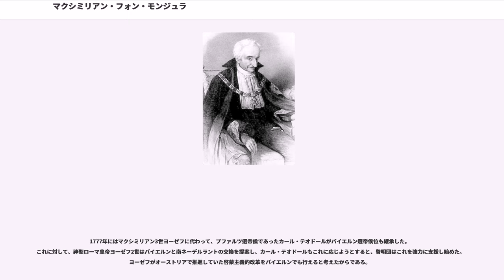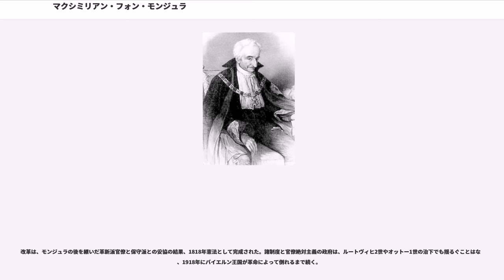マクシミリアン・フォン・モンジュラ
モンジュラ伯爵マクシミリアン・ヨーゼフ（Maximilian Joseph Graf von Montgelas, 1759年9月12日 - 1836年6月14日）は、バイエルン王国の成立前後に活躍した官僚・政治家・貴族である。

マクシミリアンの父ヤーヌスはサヴォワ出身の軍人で、バイエルンで選帝侯マクシミリアン3世ヨーゼフに仕えた。母マリーア・ウルズラはバイエルン貴族の出身で選帝侯妃マリア・アンナの女官を務めた。マクシミリアンは若い頃にストラスブールで生活・勉学をしており、その経験からフランスの文化や啓蒙主義を身に着けることになる。

1777年、モンジュラは18歳になる前にミュンヘンで官僚試験に合格、バイエルンの官僚の一員になった。いくつかの官僚組織を渡り歩くうちに、彼は「啓明団」と呼ばれる啓蒙主義の秘密結社に参加する。1776年にインゴルシュタット大学教授ヴァイスハウプトによって、フリーメイソンを模倣して作られたこの組織は、啓蒙主義に基づき社会の改革を目指しており、ハルデンベルクなども所属していた。

1777年にはマクシミリアン3世ヨーゼフに代わって、プファルツ選帝侯であったカール・テオドールがバイエルン選帝侯位も継承した。これに対して、神聖ローマ皇帝ヨーゼフ2世はバイエルンと南ネーデルラントの交換を提案し、カール・テオドールもこれに応じようとすると、啓明団はこれを強力に支援し始めた。ヨーゼフがオーストリアで推進していた啓蒙主義的改革をバイエルンでも行えると考えたからである。

しかし、バイエルン継承戦争の原因となったこの提案は、選帝侯を除く多くの人々から批判されていた。反対する団員らによって啓明団はその存在を暴露され、政府からは社会に害を及ぼすとして活動が禁止されてしまう。モンジュラも団員であることが明かされ、出世の望みを絶たれたが、友人の紹介からプファルツ＝ツヴァイブリュッケン公カール・アウグスト（選帝侯位継承権者筆頭であり、また先の提案の強力な反対者の一人でもあった）の顧問官として雇われることになった。そこでモンジュラらは外務官僚として働き、周囲からの信頼を集めるようになる。

1795年にカール・アウグストが死去し、弟マクシミリアン・ヨーゼフが公爵になると、モンジュラよりも地位の高い官僚らがフランスとの交渉などで席を空けた間に、マクシミリアン・ヨーゼフに助言を求められるようになっていた。マクシミリアン・ヨーゼフもフランスの文化や啓蒙主義に触れてきた人物で、モンジュラと意気投合し、将来の政治についても相談を重ねるようになる。その中で、1796年にモンジュラがこの同年代の主君に提出したのが、『アンスバッハ覚書』である。

シュタインの『ナッサウ覚書』、ハルデンベルクの『リガ覚書』に先立つこと10年、アンスバッハ覚書は将来バイエルンが実施すべき改革について、大まかなことを述べていた。

啓蒙主義的な立場から近代国家の建設を目指し、そのためにフランス式の省を政府に導入し、官僚制の改革、特権身分の財政的特権の廃止、課税公平化、旧来の国内関税と行政区の廃止、教会と教育の統制などが示された。

これは後に、モンジュラがバイエルン選帝侯国内務大臣、バイエルン王国内務大臣兼外務大臣兼法務大臣となってから、本格的に実施されることになる。

1799年、マクシミリアン・ヨーゼフはカール・テオドールを継いでバイエルン選帝侯に即位したが、外交的には非常に危うい状況だった。西からは革命フランスが自由主義を広め自国を守るために、東からはオーストリアが防波堤として利用するために、バイエルンへ手を伸ばしていた。選帝侯はとりあえずはフランスと手を組むことで妥協した。

このような中で、モンジュラは矢継ぎ早に改革を断行する。彼には、シュタインやハルデンベルクが突き当たったような強力な抵抗勢力（ユンカーや保守派官僚・政治家）がいなかった。いたとしても、絶対君主たるマクシミリアン･ヨーゼフの全幅の信頼を与えられたモンジュラには、改革を押し通すことができた。とはいえ、当初その改革は低調なものだった。いまだ神聖ローマ帝国が存在していたからである。帝国の諸制度・諸機関は諸身分の特権を守り、維持することで帝国を存続させようとしており、いかに領邦の絶対君主と言えども、諸身分の特権にまで手を出すことは難しかっ...